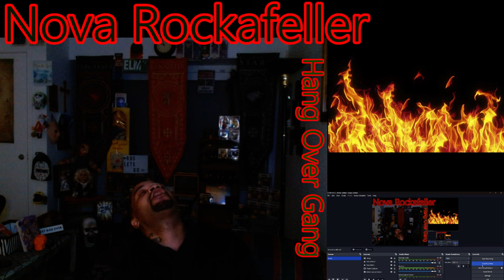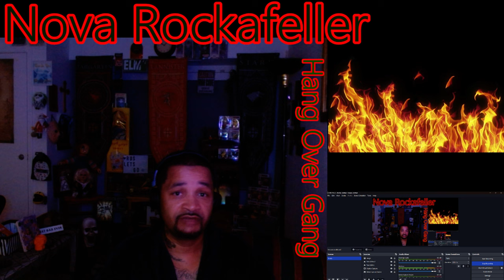Nova Rockafeller ( Lost Girls ) Video Reaction....I Felt Her Pain